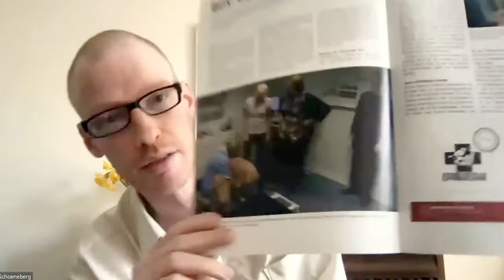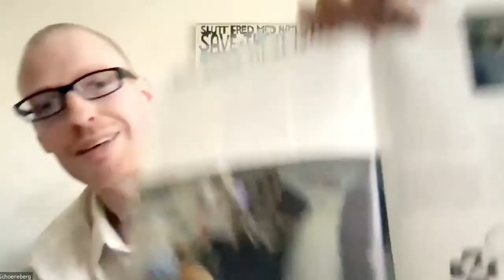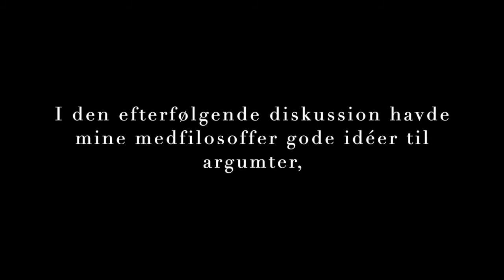Praksisnær Filosofi i Sundhedssektoren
Et eksempel på praksisnær filosofi og et bud på et bedre sundhedsvæsen - Ved filosof Henrik Schøneberg

Optaget ved Dansk Filosofisk Selskabs Årsmøde, 5. marts, 2021